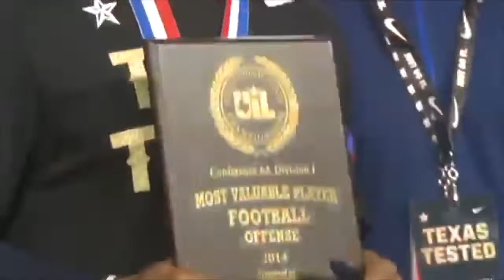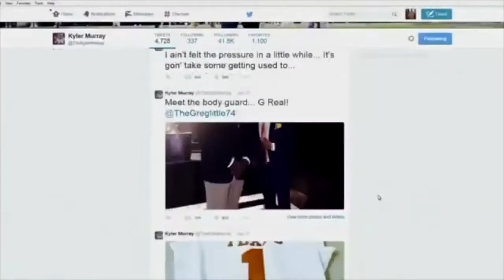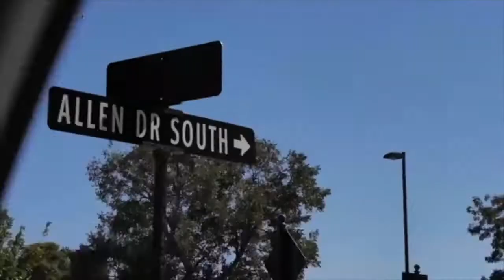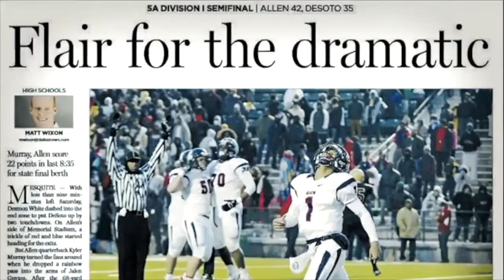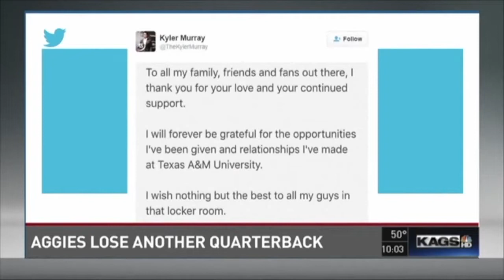NFL Kyler Murray Documentary 2022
NFL Kyler Murray: Road to The NFL  (Documentary) The National Football League (NFL) is a professional American football league that consists of 32 teams, divided equally between the American Football Conference (AFC) and the National Football Conference (NFC). The NFL is one of the major North American professional sports leagues and the highest professional level of American football in the world. Each NFL season begins with a three-week preseason in August, followed by the 18-week regular season which runs from early September to early January, with each team playing 17 games and having one bye week. Following the conclusion of the regular season, seven teams from each conference (four division winners and three wild card teams) advance to the playoffs, a single-elimination tournament that culminates in the Super Bowl, which is contested in February and is played between the AFC and NFC conference champions. The league is headquartered in New York City.

The NFL was formed in 1920 as the American Professional Football Association (APFA) before renaming itself the National Football League for the 1922 season. After initially determining champions through end-of-season standings, a playoff system was implemented in 1933 that culminated with the NFL Championship Game until 1966. Following an agreement to merge the NFL with the rival American Football League (AFL), the Super Bowl was first held in 1967 to determine a champion between the best teams from the two leagues and has remained as the final game of each NFL season since the merger was completed in 1970. The NFL has the highest average attendance (67,591) of any professional sports league in the world and is the most popular sports league in the United States.The Super Bowl is also among the biggest club sporting events in the world,[9] with the individual games accounting for many of the most watched television programs in American history and all occupying the Nielsen's Top 5 tally of the all-time most watched U.S. television broadcasts by 2015. The NFL is the wealthiest professional sports league by revenue and the sports league with the most valuable teams.

The Green Bay Packers hold the most combined NFL championships with thirteen, winning nine titles before the Super Bowl era and four Super Bowls afterwards. Since the creation of the Super Bowl, the New England Patriots and Pittsburgh Steelers are tied with the most Super Bowl victories at six each. The Los Angeles Rams are the reigning league champions, as they defeated the Cincinnati Bengals 23–20 in Super Bowl LVI on February 13, 2022, to mark the end of the 2021 season.